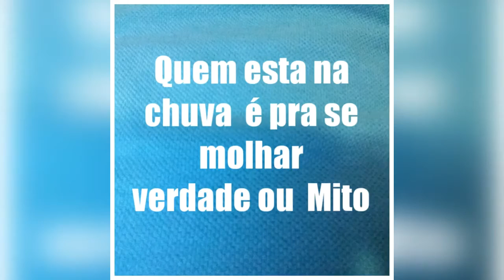verdade ou mentira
Quem ta na chuva é pra se molhar.
Verdade ou mito confere comigo.
Confira ai na sua cidade lkk